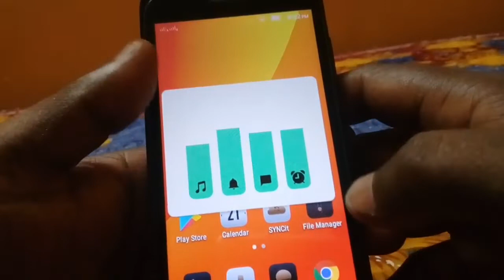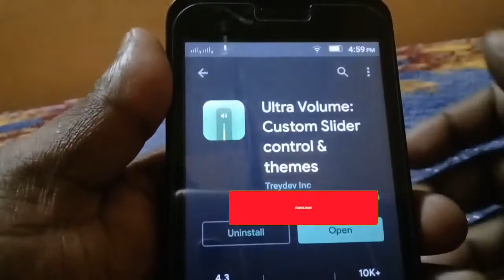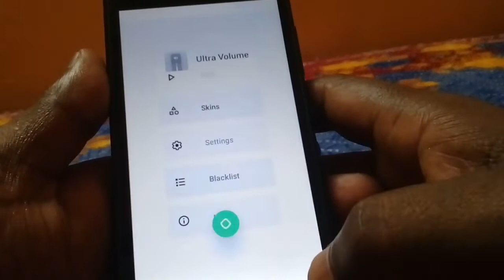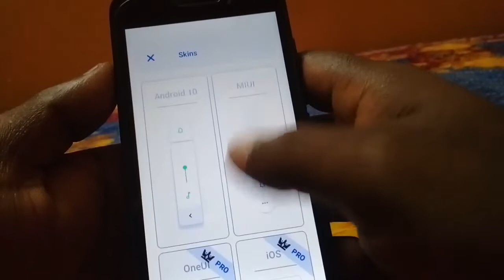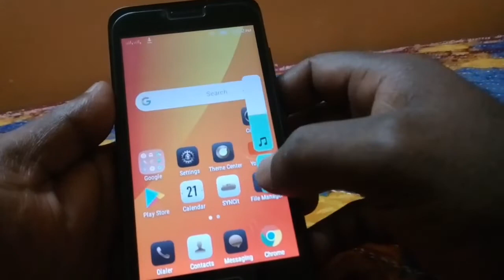ফোনের ভলিউম বাটনে এক বার চাপ দিন তারপর ম্যাজিক দেখুন! Volume Button Trick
ফোনের বাটনে ১ বার চাপ  দিন  তারপর ম্যাজিক দেখুন!

Ultra Volume